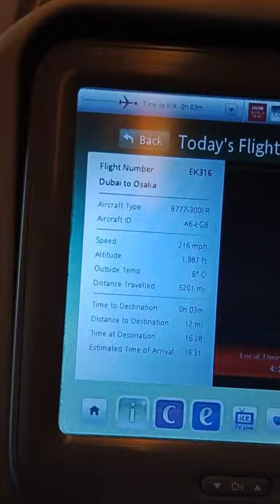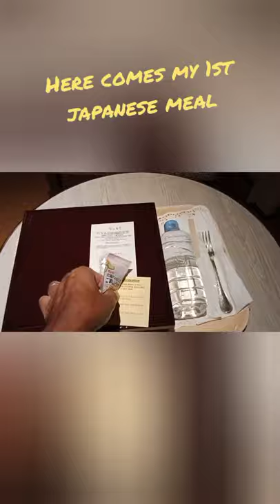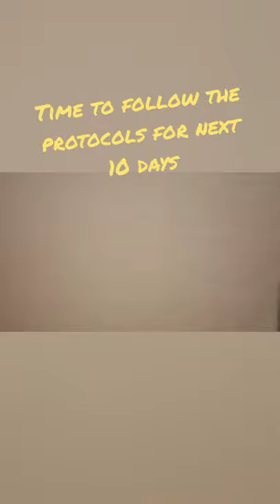Japan Yard delivery vlog part 1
hi guys we are taking yard delivery in japan flying from India, and we stayed 14 days in quarantine after getting negative results our familiarization started by following protocols...